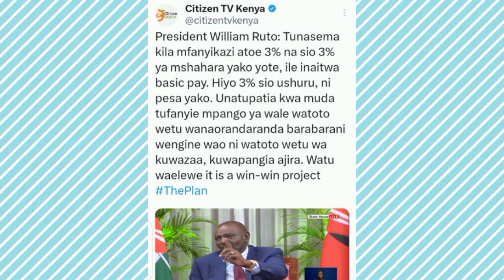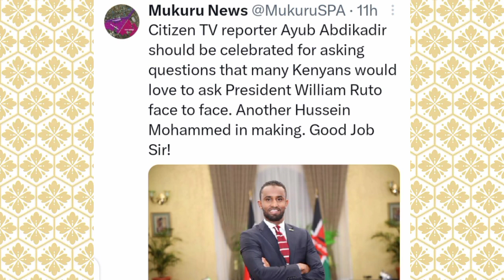Jaluo ma Kenya taxes, mar 3% wich ka Wich igole kata ing'ade osara ni.